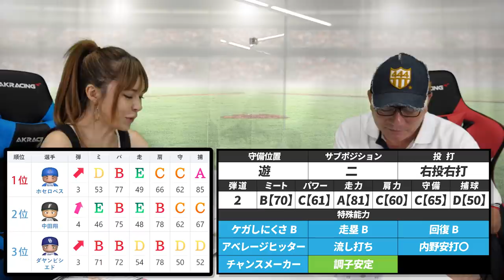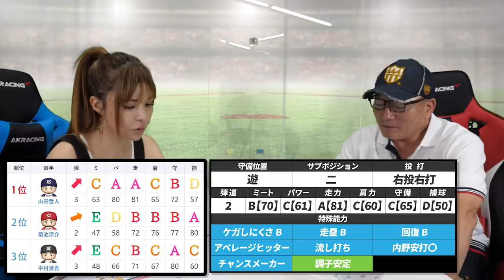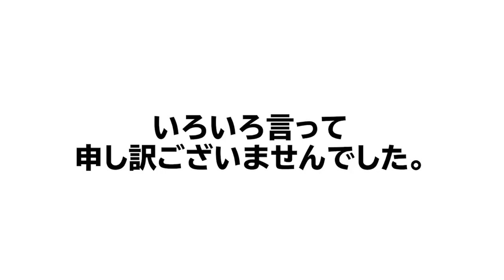【パワプロ2020】各ポジションのベスト３選手と高木豊の能力値を比較しました！